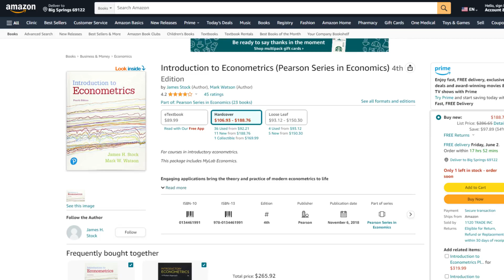(PDF) Introduction to Econometrics (4th Edition) - Price $25 | eBook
Introduction to Econometrics 4th Edition (eBook PDF) is an invaluable resource for any student studying business and economics. This edition has been updated and revised to provide a comprehensive introduction to the principles of statistics and the methods used in business and economics.

DMCA Removal Requests: If you are the main copyright owner of any material featured on the affiliate website and believe that it infringes upon your intellectual property rights, we encourage you to submit a DMCA removal request to our designated email address at